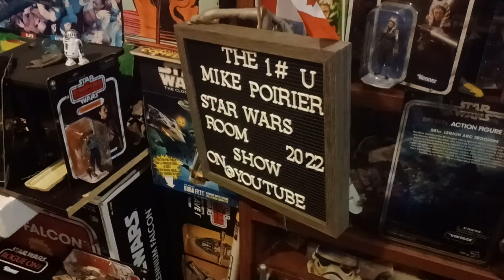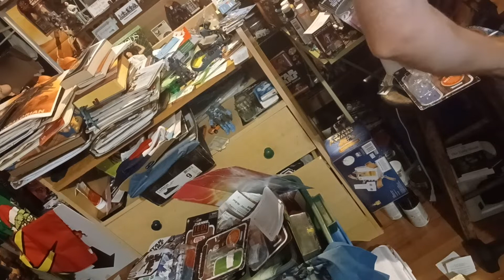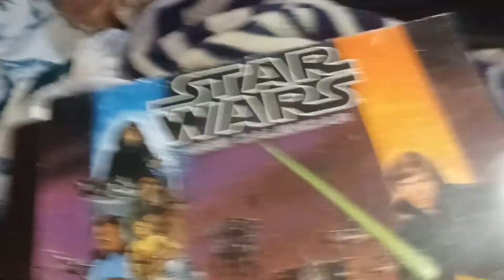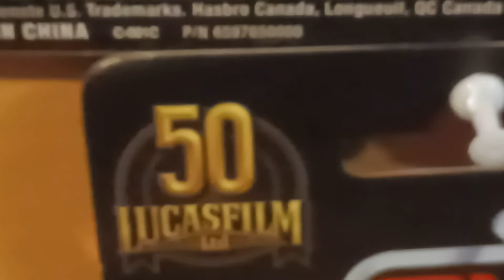Outer Rim pick ups and Different franchise🖖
What a Weekend did you hear the good News!??? Comic-Con I didn't want to Miss it🦸‍♂️🥳🇨🇦🖖

Mighty 300💪

God Bless 🙏💞🕊